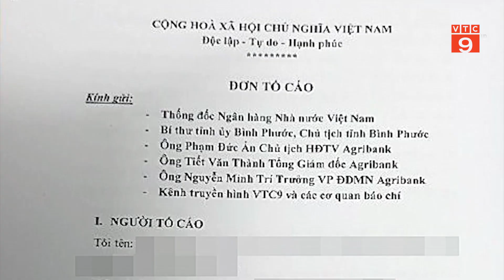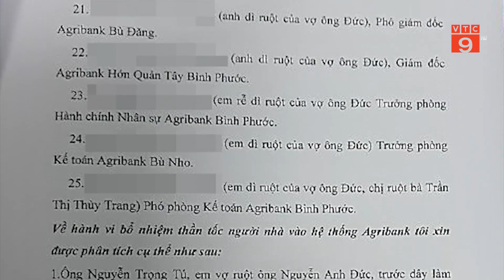ĐÃ CÓ KẾT QUẢ KIỂM TRA VỤ GIÁM ĐỐC AGRIBANK BÌNH PHƯỚC BỊ TỐ CÁO | VTC9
VTC9 | ĐÃ CÓ KẾT QUẢ KIỂM TRA VỤ GIÁM ĐỐC AGRIBANK BÌNH PHƯỚC BỊ TỐ CÁO | VTC9